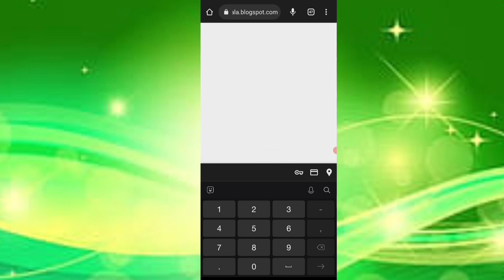🤑Today New Campaign Loot Offer ₹29+₹29 Instant Paytm Cash || Earning Trick